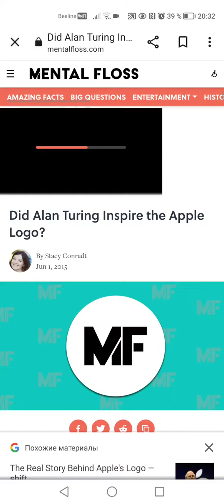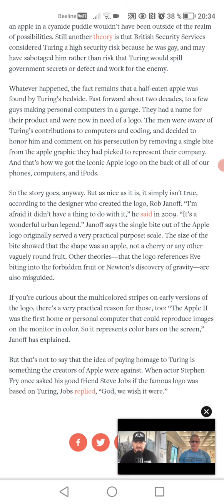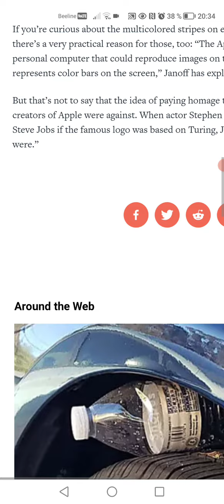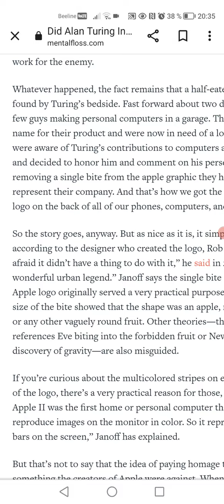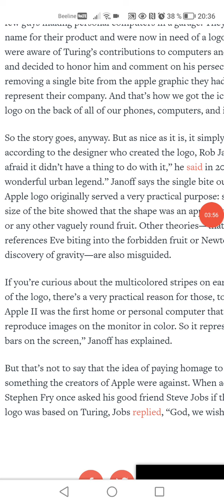Apple Is Mi6 Project